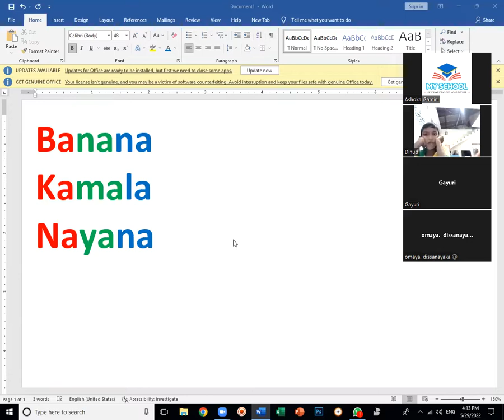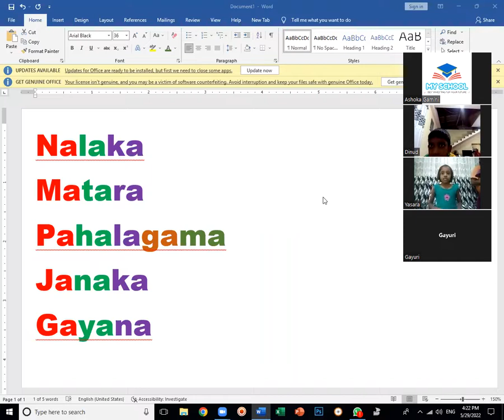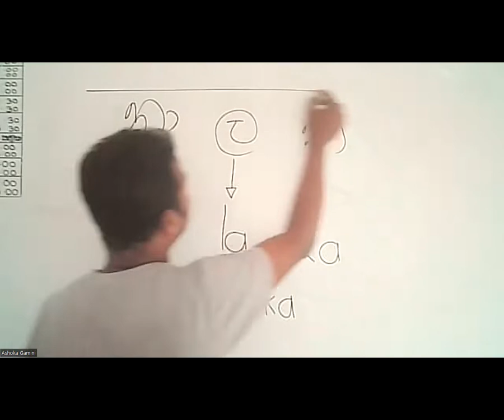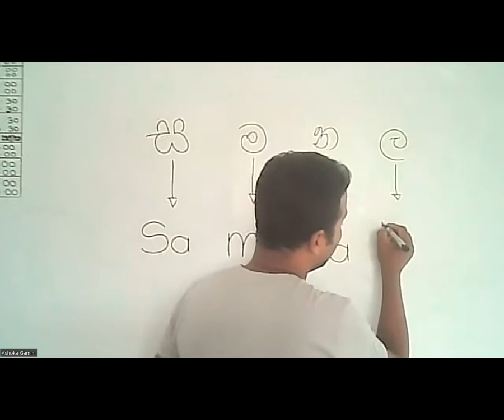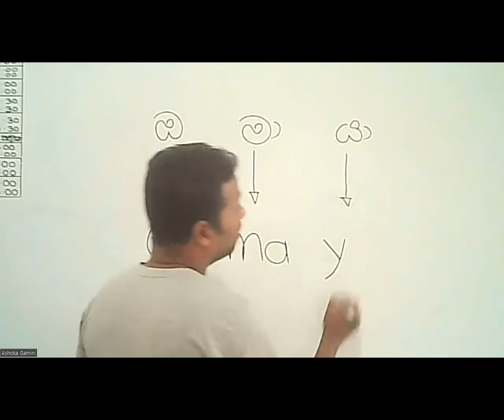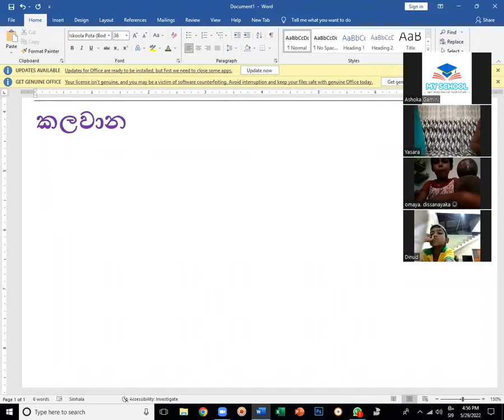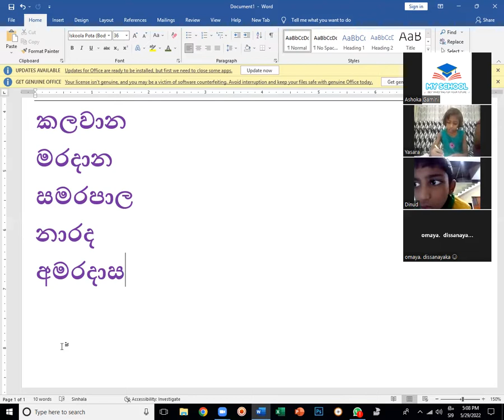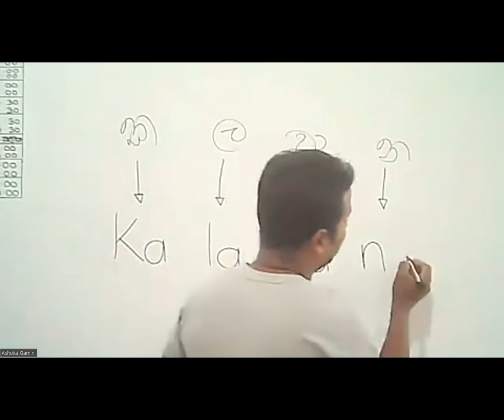2022 05 29 Grade 2 English Class Part 01